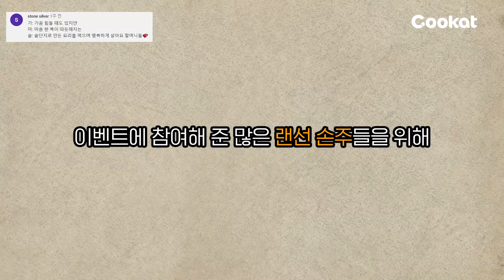가마솥 할머니들의 애장품은 무엇?!?! 하나같이 다 너무 소중해,,,♡